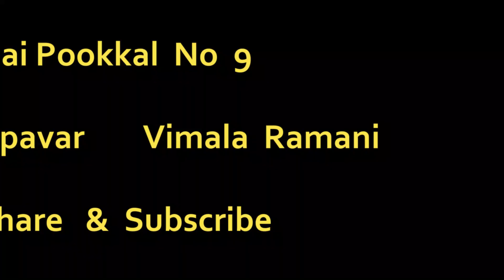Sinthanai Pookkal No 9 My New Episode In my channel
சிந்தனைப்  பூக்கள்   9
வாழ்வியலில் அழகு  ஒன்று.
அடிக்கடி கோபப்படும்  மனைவியிடம்
"நீ  சிரிக்கும்போது எத்தனை  அழகாக இருக்கிறாய் தெரியுமா ? என்று சொல்லிப் பாருங்கள்.அவள்  எப்போது சிரித்துக் கொண்டே தான்  இருப்பாள்.இது உத்தி மட்டுமல்ல உண்மையும் கூட